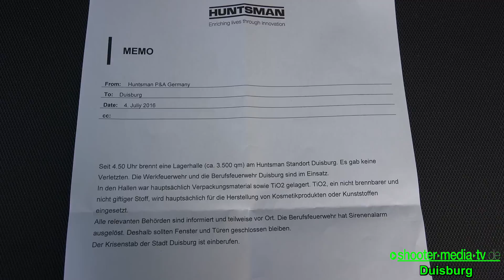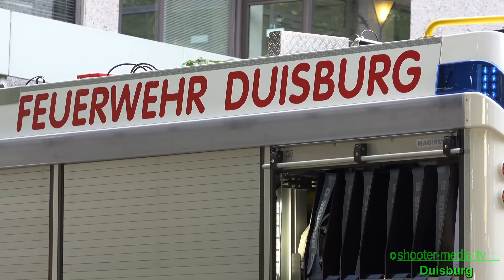[Großbrand in Duisburg] - LAGERHALLE IN VOLLBRAND - Flammen & große Rauchsäule | [E]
[E] - DUISBURG: Lagerhalle in Vollbrand (Großbrand), Flammen und große Rauchsäule auf dem Werksgelände.

[ Die Feuerwehr Duisburg wurde am 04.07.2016 gegen 04:50 Uhr zu einem Lagerhallenbrand auf einem Firmengelände nach Duisburg-Homberg alarmiert. Bereits auf der Anfahrt konnten die Wehrleute eine massive Rauchentwicklung wahrnehmen. Beim Eintreffen der Einsatzkräfte brannte eine Halle (ca. 3500qm) in voller Ausdehnung. Durch die Feuerwehr wurde Sirenenalarm mit dem Ton „Warnung der Bevölkerung“ ausgelöst. Anwohner sollten Türen und Fenster geschlossen halten. Die Hitzeentwicklung war so enorm, das an einem angrenzenden Wohngebäude die Rolladen geschmolzen sind. Glücklicherweise wurde durch den Brand niemand verletzt.

Quelle: Emergency-Report ]

©Shooter-Media-TV/Stuttgart - 07/2016 -  Duisburg  - Sony FDR-AX100E - 4K

Infoboard:

[E] = Einsatzdokumentation
[F] = Fahrzeugvorstellung/Fahrzeugpräsentation
[JF] = Jugendfeuerwehr
[V] = Vorführung/Demonstration

Ereignis- und Filmdatum:
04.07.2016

Eingesetzte Hilfs- und Rettungskräfte:
Feuerwehr Duisburg
Rettungsdienst Duisburg
Polizei Duisburg
Werkfeuerwehr

Einsatzzeit/Einsatzdauer:
unbekannt

Verletzte:
unbekannt

Genaue Örtlichkeit:
Duisburg-Homberg [SK: Duisburg]

Gerne darf man die Videos im Original (unverändert) auf den eigenen Webseiten, Homepages, sozialen Netzwerken oder Profilen teilen/verlinken/einbetten.